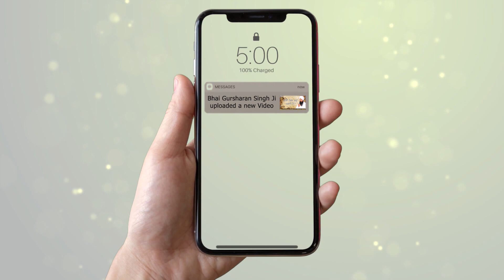Je Ess Bache Vaang Sidak Rakhiye Ta Suno! Kiwe Sab Kuch Mil Sakda Hai ? | Bhai Gursharan Singh Ji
Je Ess Bache Vaang Sidak Rakhiye Ta Suno! Kiwe Sab Kuch Mil Sakda Hai ? | Bhai Gursharan Singh Ji Ludhiana Wale

A/C Name : Bhai Daya Singh Ji (Nishkam) Satsang Sabha
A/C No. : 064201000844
IFSC Code :ICIC0000642

Pincode:- 141001